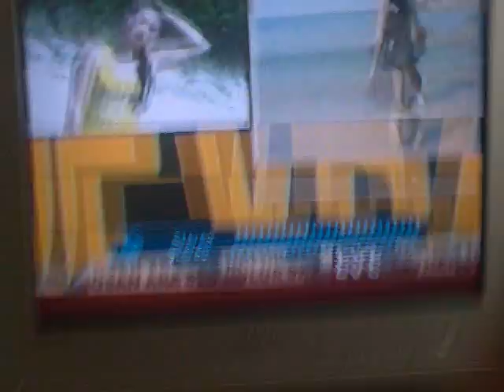devran osman emmi yeni klip bayburt 69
bayburt sarimese seydiyakup
gecti o devran gecti istanbul kaynarca gumsuhane 29 69 osman emmi havnus livanoy gurbet